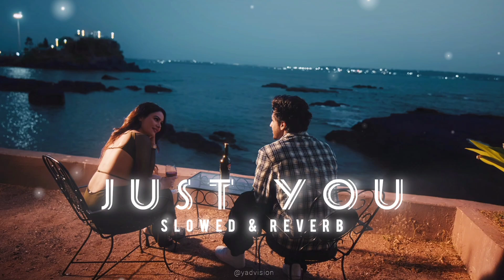Just You (Slowed & Reverb) Armaan Bedil | Je tu na mileya chahida menu kuj v nahi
Just You (Slowed & Reverb) Armaan Bedil
New Punjabi Romantic Song 2024 latest lofi | Amber
Je tu na mileya tu na mileya chahida menu kuj v nahi